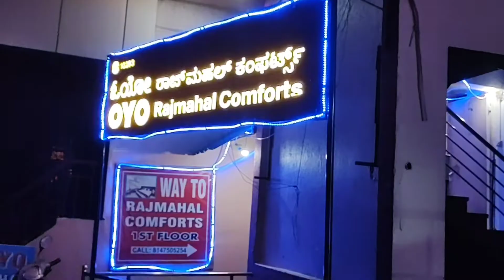Hotel rajmahal comforts | banglore | scam hotel of banglore | Oyo scam | Oyo 10293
Here I have shared my bad experience with you and showed you how they cheat you..
 so just👇
So some love and your support 😁